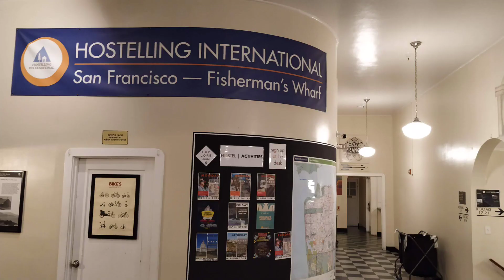Budget Stay while Traveling - Youth Hostels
🔥🔥 Sign-Up to my Friend Zone newsletter for FREE! In this video, I have shared some of the tips that I use while traveling within and outside of India. Some examples from my recent US California visit, where I stayed and how it saved me a lot of money, which I used for traveling to some new location.

People who go on hiking or trekking or any backpacker usually prefer to stay in budget hostels like International Youth Hostels or Zostels or low-cost cheap hotels to save money. You can book online and stay in these Hostels as they are located in some of the most exotic locations.

Links that I have mentioned in the video include the following:
Youth Hostel Association of India - for stay, membership and adventure programs in India

Timeline:
00:00  Budget Stay while Traveling - Intro
00:42  Youth Hostels - Intro
01:02  Adventure Programs organized by youth hostels
01:38  Youth Hostel Membership, different types and cost
02:20  Hostels in California, USA
02:59  Best thing about youth hostels or HiHostels or Zostel
03:50  Usage of the youth hostel membership card in other countries
04:02  How much does it cost to stay in a youth hostel
05:10  Age limit to apply for a youth hostel membership

You don’t have to pay extra and I will not come to know who has purchased the product. Amazon will pay us a small percentage of your purchase which will mean the world to me and will help keep this channel free for everyone, forever.

My gear:
DJI Osmo Pocket
DJI Osmo Pocket Filters
Laptop Dell XPS 15 9560
Nikon D610 Body
Nikkor 14-24mm f2.8
Nikkor 70-200mm f2.8
Nikkor 70-300mm f4.5-5.6
Nikkor 50mm f1.4
Nikon SpeedLight SB910
Tripod with head Manfrotto
Gorilla pod Joby
External Lighting - Elinchrome
Camera Remote
Action Camera Go Pro
Action Camera Yi 4k
Camera Bag - Lowepro
Power Bank - Mi 20,000 mAh

Adventure - Cycling, Trekking, River Rafting, Hiking